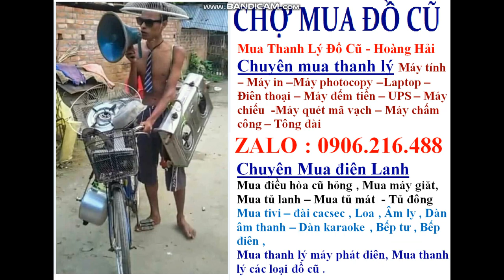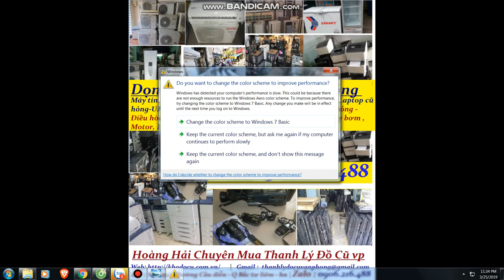Mua thanh lý máy in ,Bán máy in cũ , Mua máy in cũ